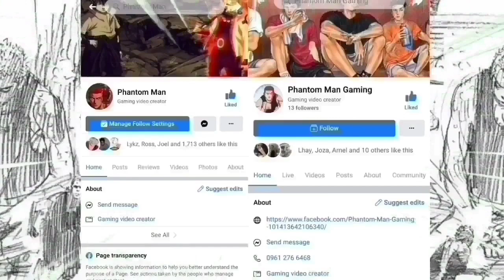SANNOH vs SHOHOKU EP.95 | Ang Malupit Na si RUKAWA (FAN MADE)